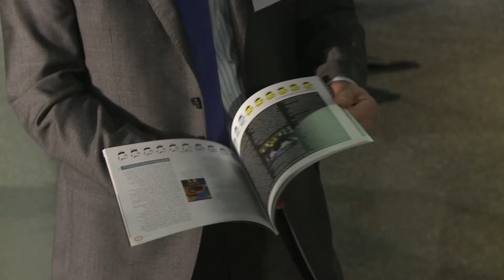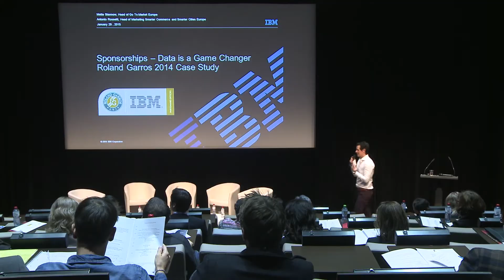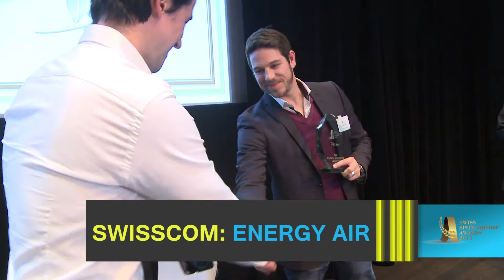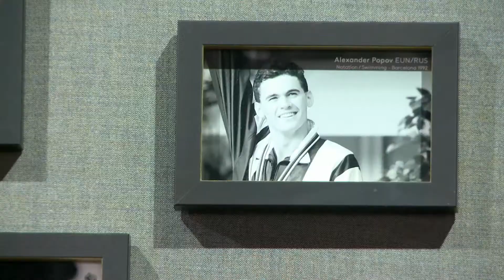3e Swiss Sponsorship Awards 2015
Découvrez la vidéo de la 3e édition des Swiss Sponsorship Awards qui ont eu lieu au Musée Olympique le 29 janvier 2015.